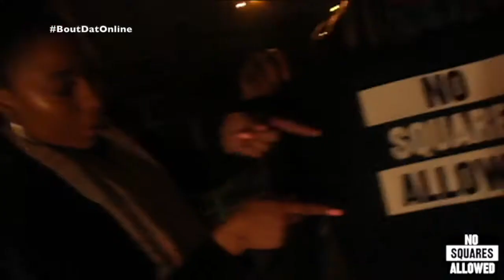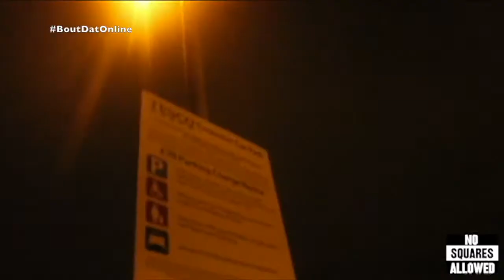FONZi NeuTRON & BATE NATE H [UK Outlawz] - M.O.B (Official Video)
@FONZiNeuTRON @B8Nate BRAND NEW VISUAL dir by @GKFrith